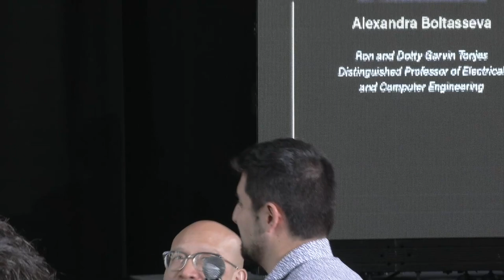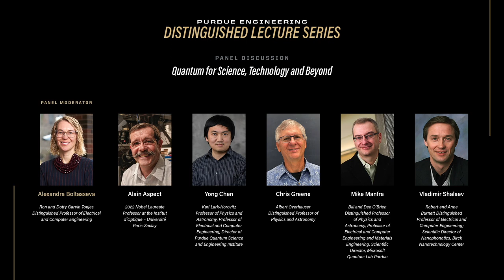Purdue Engineering Distinguished Lecture Series: Alain Aspect, Panel